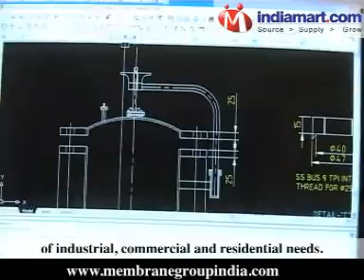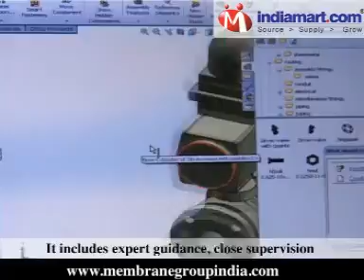Membrane Engineering Pvt. Ltd.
For over 20 years now, Membrane Group has been well known for servicing the field of Water and Waste Water Treatment with specialization in Waste Water Recycling and Zero Liquid Discharge plants for various industries. The group close association with multinational Corporation like PuroLite (USA) for Water & Waste water treatment plants, Dehydrators (USA) for Ethanol projects and is Authorized Distributor for DOW FILMTEC Membranes for India. The product profile fulfills the varied requirements of industrial, commercial and residential needs. Membrane Group has state-of-the-art infrastructure set up with 3 Manufacturing Units in North India empowered with modern and newest technology making it one of the biggest manufacturer of Water Treatment Plants in Northern India. Equipped with all requisite machinery, the production unit can manufacture bulk amount of products on short notice period. All products are in conformation with international quality standards, consequently resulting into cost-saving and down time minimization. The company ensures to deliver assured quality products that imbibe optimum utilization. Considering the sensitivity of the products usages, Membrane Group takes special care at each and every stage of the production. It includes expert guidance, close supervision and stringent quality control tests. All these systems are manufactured using only certified components. Further, attributed to its strong channel and service network located all around India, Membrane Group has been able to cater to almost all Industries located in various parts of the country. Thus Membrane Group has strengthened its equity in the Indian and overseas markets by reaching out to innumerable multinational corporations and SMEs across industries.